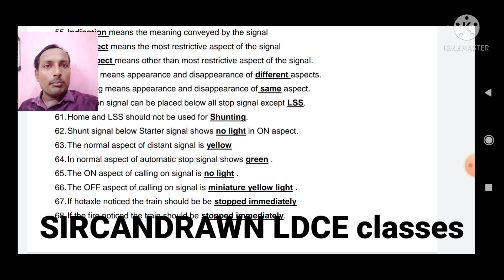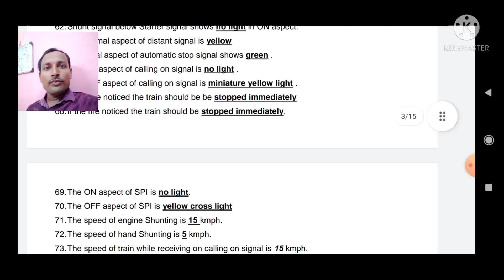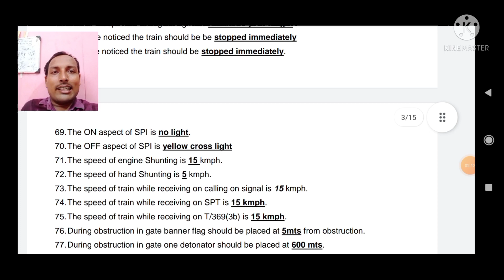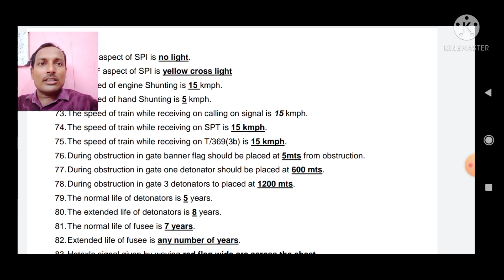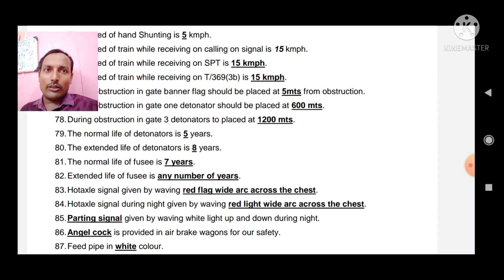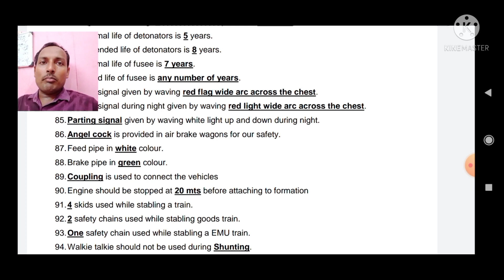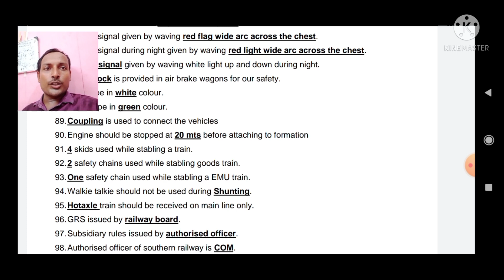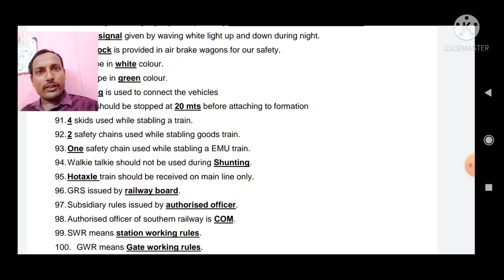शंटिंग मास्टर/shunting master/departmental exams/promotional exams/vibhagiye pariksha/bibhagiye/ldc